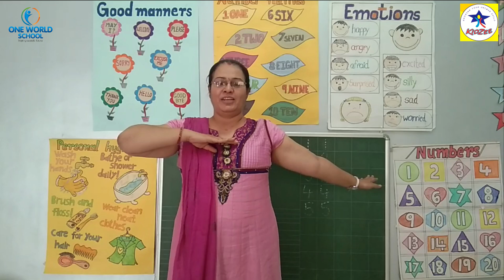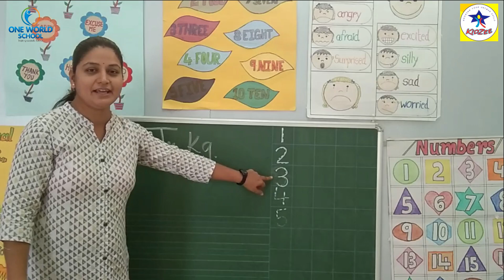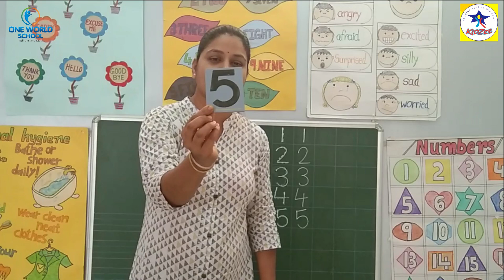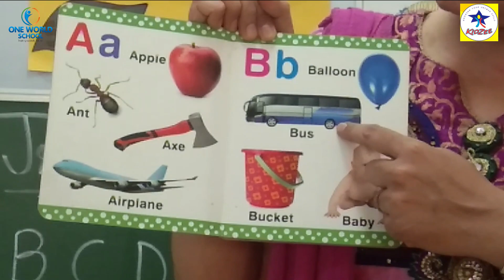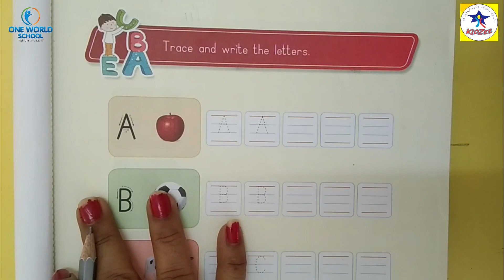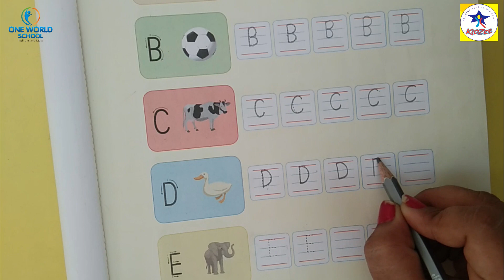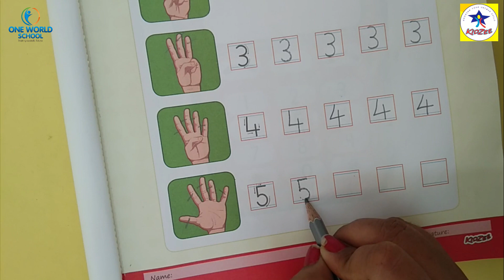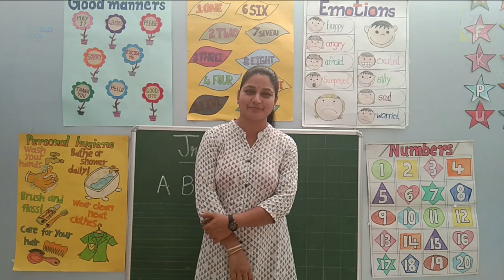Junior.KG.Day-5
80ft Road,
Wadhwan,
Surendranagar-363035